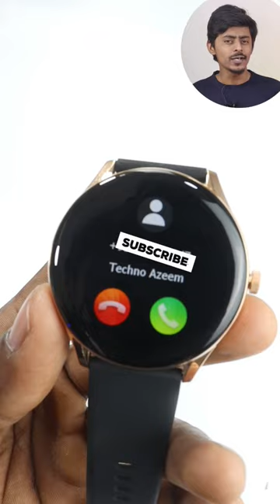Bezel Less 1.39 Inch Round Display Calling Smartwatch Pebble Cosmos Bold 🥳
Hello Dosto Aaj Ki Short Video Me Apko Pebble Cosmos Bold Smartwatch Ke Baare Me Bataounga Or Dikhaounga Iske Features And Dikhne Me Kaisi Dikhti Hai